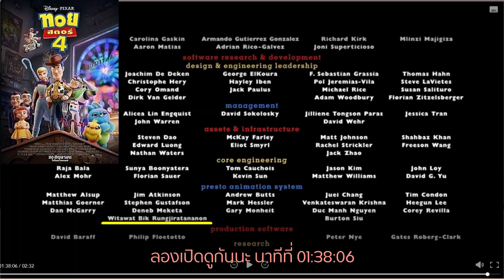เล่างานให้ฟัง EP.17 วิศวกรไทยไปไกลระดับโลก ทีมสร้าง Final Fantasy 15 และ Toy Story 4 จาก Pixar!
ฟังเรื่องราวของพี่บิ๊กหนุ่มวิศวกรไทย ที่หลงรักการ์ตูนญี่ปุ่นมาตั้งแต่เด็ก เดินตามความฝัน พัฒนาฝึกฝนตัวเอง จนได้มาเป็นเบื้องหลังผู้สร้าง Final Fantasy 5 เกมดังจากญี่ปุ่น พี่บิ๊กไม่หยุดเพียงแค่นั้น แต่เติมเต็มความฝันต่อด้วยการสมัครงานไปที่ Pixar Studio จนได้ไปร่วมเป็นทีมสร้าง Animation ชื่อดังระดับโลก!! เรื่องราวที่ไม่ธรรมดาของพี่บิ๊ก จะเป็นยังไงต้องฟังกันแล้ว

ชอบ Content แบบนี้อย่าลืม กด Subscribe และเปิดกระดิ่งเตือนในช่อง Youtube เพื่อให้ไม่พลาด Content ดีๆ และสามารถติดตามนิในช่องทางอื่น หรือมาพูดคุยกันเพิ่มเติมได้ที่

📌จบป.ตรีได้เงินเป็นแสน อาชีพ Management Consultant คืออะไร
📌ค่าใช้จ่ายเรียนต่อต่างประเทศ แบบละเอียดที่สุดใน Youtube (แจก Google Sheet ให้คำนวณฟรี)

📕นิเพิ่งเรียนจบจาก Harvard Business School และกำลังจะไปทำงานต่อที่ Google ที่ Mountain View ก่อนหน้านี้ทำงานเป็น Management Consultant ที่ Bain&Company ตั้งใจทำช่องนี้มาเพื่อให้แรงบันดาลใจ คำแนะนำด้านการศึกษา สายอาชีพ และบอกเล่าเรื่องราวน่าสนใจในอเมริกา ฝากติดตามกันด้วยนะคะ

🌟สนใจคุยกับรุ่นพี่ Alumni จากมหาลัยต่างๆ Join Facebook Group "เรียนต่อนอก by พี่ๆ Alumni" ได้ที่